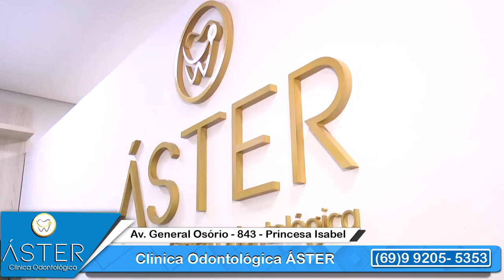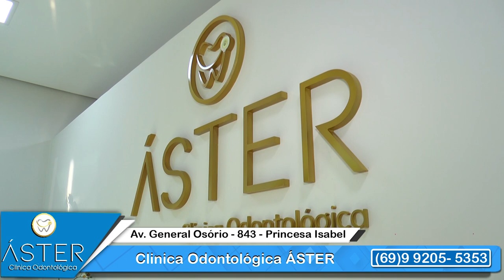MERCHANDISING CLINICA ASTER